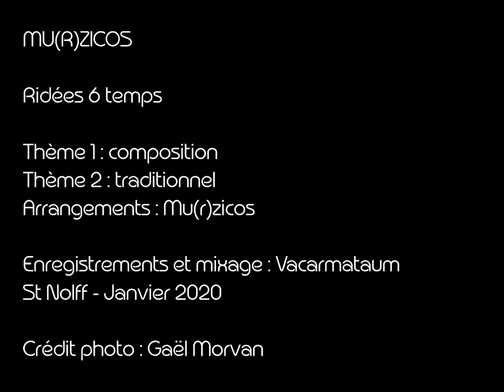Mu(r)zicos - Ridée 6 temps